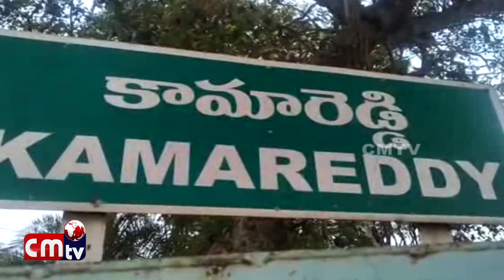Vaibavanga Abayanjaneya Swami prathyeka pujalu CMTV (CoalMine TeleVisions) news